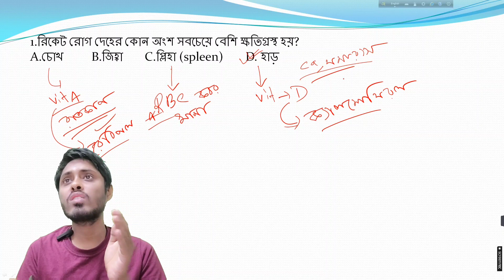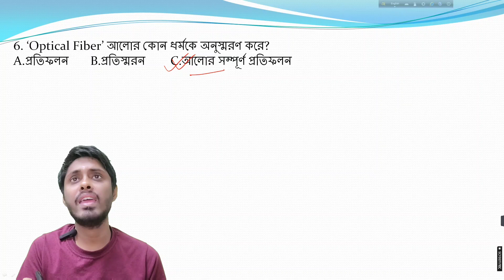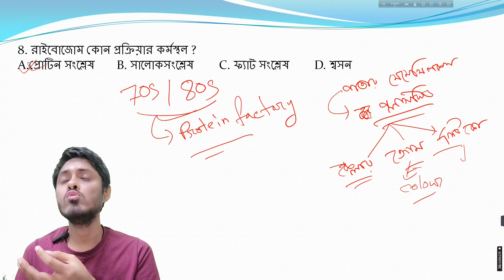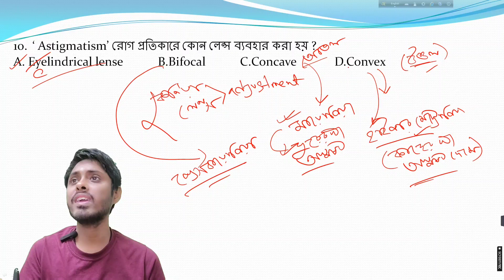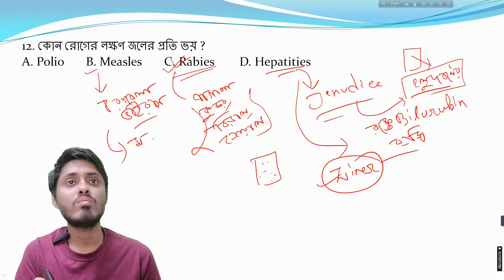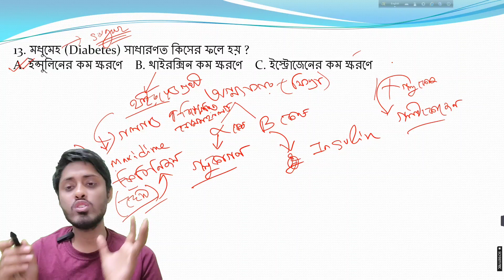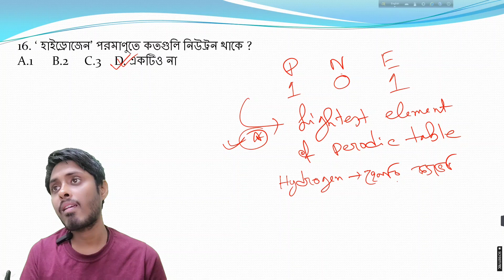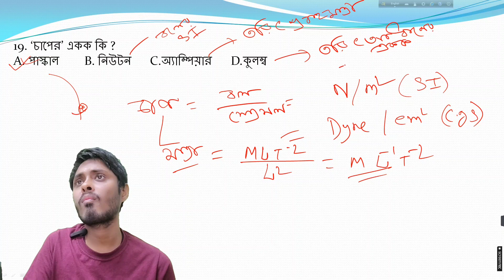Biology , science MCQ Questions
This is a new video about Science , biology related with  MCQ For RRB group D , food si, group -  C , and others  in Bangla . This class helps you to preparing for competitive exams . Others people also can watch this video for increasing their knowledge.I hope you will be benifited from this video . This Science class helps westbengal competitive exams aspirants and also help the all india based exams candidates like MTS, CGL, CHSL, IBPS, BANK, NTPC, FOOD SI, LADY CONSTABLE, CDS, SSC, SSC GD, etc.If you think this video is helpful you can share this video with your friend circle so that they shall also be benifited from this video.

Biology
general knowledge,
daily current affairs,
current affairs of august month of 2023,
general study,
general study with mcq question,
current affairs with mcq,
top newses
Life science questions
মস্তিষ্ক
human brain
news
competitive exam
competitive exam aspirants
online class
blood
রক্ত
cell
কোষ
online video
current update
Hormone MCQ
liver
Digestive system MCQ
current news
recent news
current news analysis
vitamin
science
science clases
science MCQ questions
Vitamin MCQ questions
heart
human heart
ear
কান
biology
Digestive system
digestion
Neurone
nerve system
স্নায়ুতন্ত্র
চোখ
eye
class 10 science
Hormone
skeleton
কঙ্কালতন্ত্র